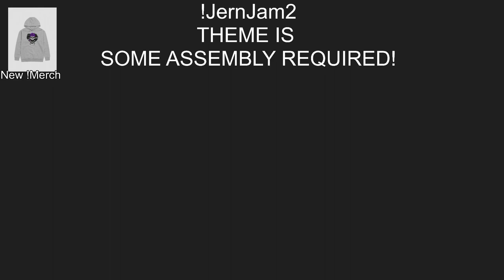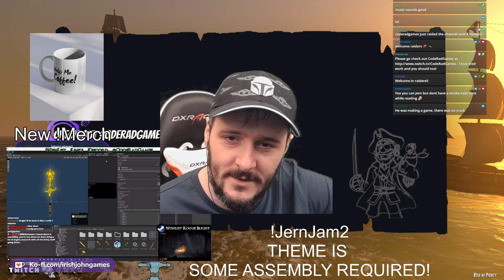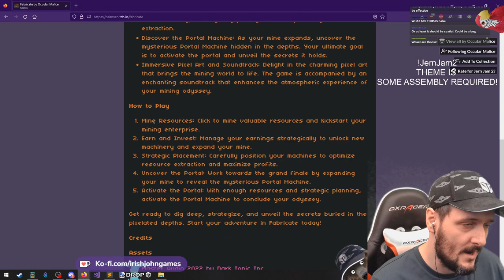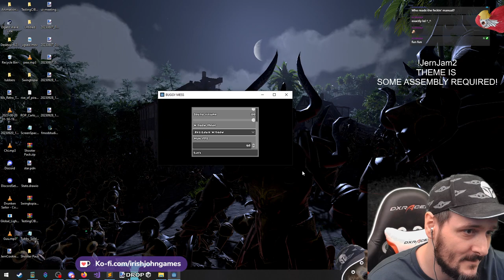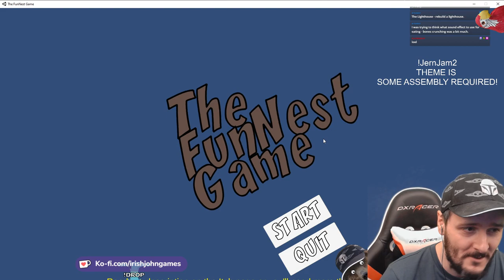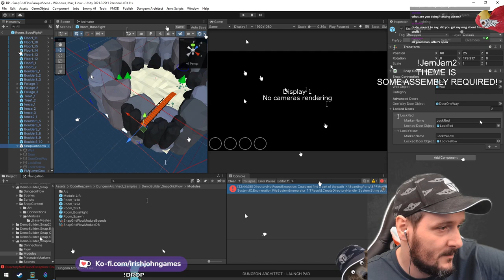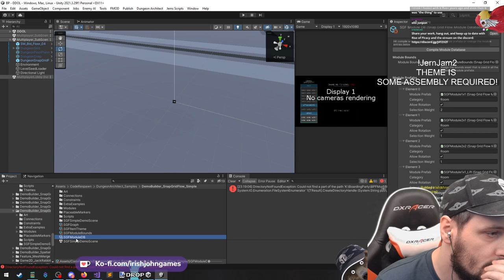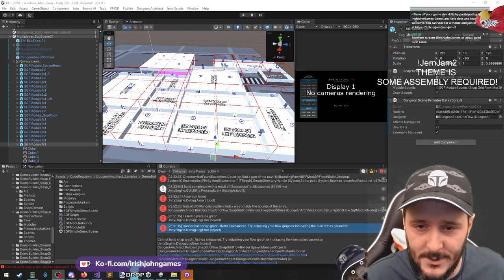Jern Jam 2! - Day 2!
This is a Raw VOD downloaded from my twitch channel - There is no editing, and the sound is unavailable in some parts.

Enjoy! Tuesday 3

Fabricate
Occular Malice
Embark on a pixelated adventure in "Fabricate" and mine your way across the galaxy

Dice Wizardry
Tomthefish
Assemble your victory dice

Trace Elements (Jern Jam 2 Entry)
Setolyx
My (somewhat complete) entry in the Jern Jam 2!

BUGGY MESS
LynxOfUndyin477
A broken game you must fix along your adventure

The FunNest Game
Bit Gamey
The Most Fun You'll Ever Have With A Nest...Probably.